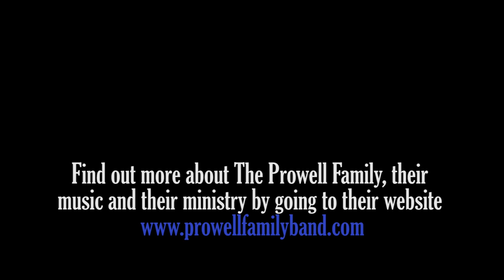What Are You Waiting For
This is the video I created for The Prowell Family.